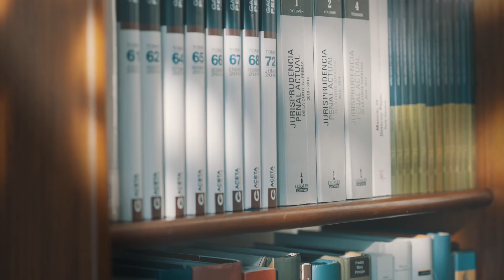Universidad Alas Peruanas Admisión 30 de Marzo - Filial Huacho